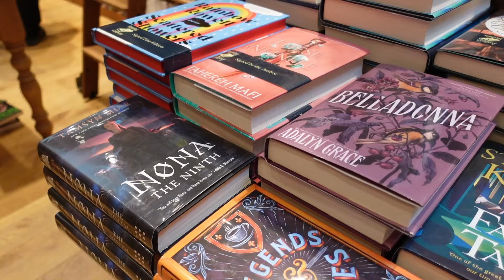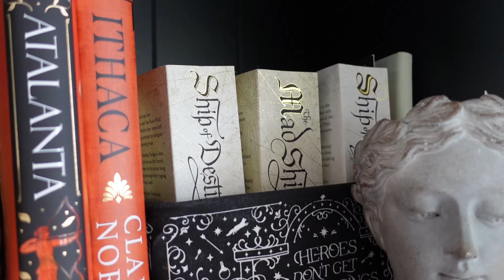Mid-year book freakout tag! 2024☀️│ Book Tag 📚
Hello everyone!